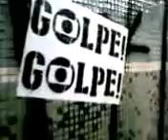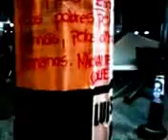Curitiba - Madrugada na Rua XV - Mendigos - Protestos - Traficantes - Drogados - 19.03.2016